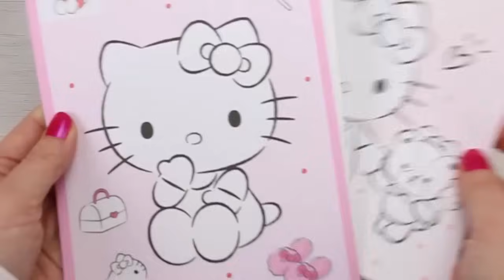BEBÉS LLORONES 30 Minutos de los MEJORES VIDEOS de 🌈 CRY BABIES Magic Tears 🌈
Mejores Vídeos de mis muñecas Bebés Llorones Lágrimas Mágicas grandes. Te enseño como cuidar de tu bebé, como preparar la pañalera, que llevar en la maleta, en la mochila o en la lonchera para la escuela. ¡No te lo pierdas!